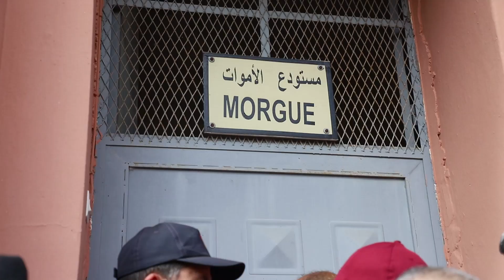الطبيب الشرعي: "السيدة التي تم استخراج جثتها من القبر توفيت قبل أربع أيام أو أكثر"